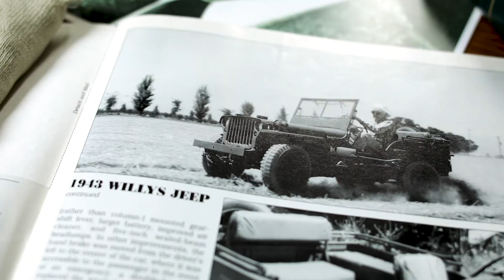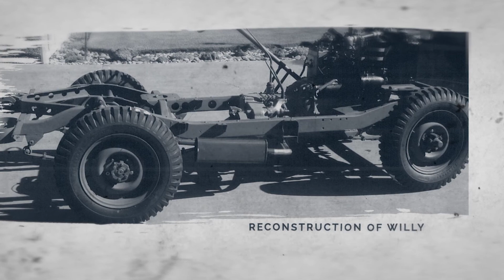Willy the Jeep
75 years have passed since the Jeep-a-Week program took off at Stockton High. Originally started by Stockton High’s agricultural instructor Mitch Lewis in 1943, the Jeep-a-Week Project left a unique mark on America’s home front contributions during WWII. By the end, students and faculty raised close to $275,000—about $3 million in today’s dollars—and equipped 275 vehicles with a plaque attributing them to the school and requesting soldiers to report on the whereabouts of the jeeps. “Willy,” as he is affectionately known as, is on display at the Haggin, looking exactly as he did many years ago when he posed with his fellow jeeps outside of the old Main Building at Stockton High.